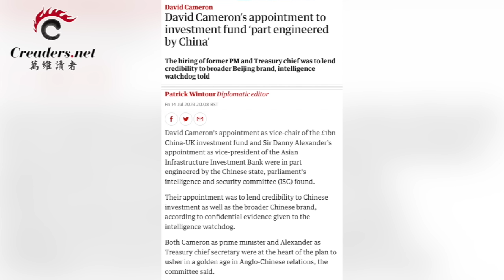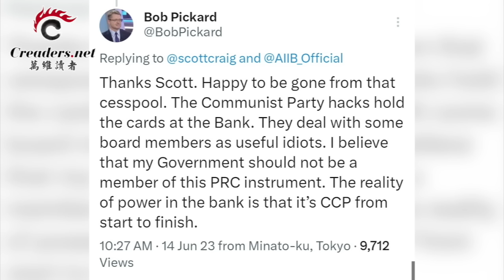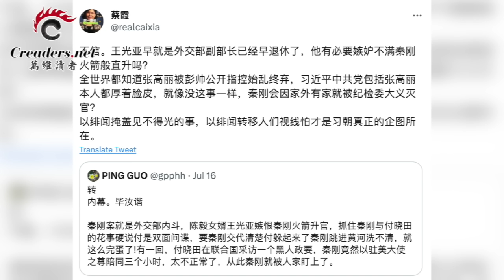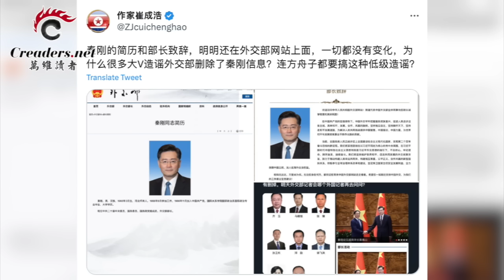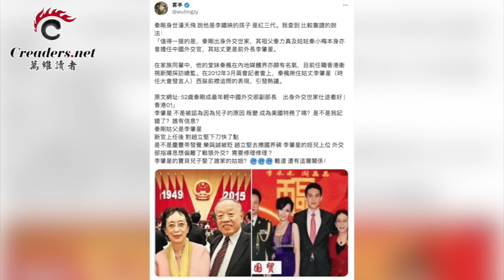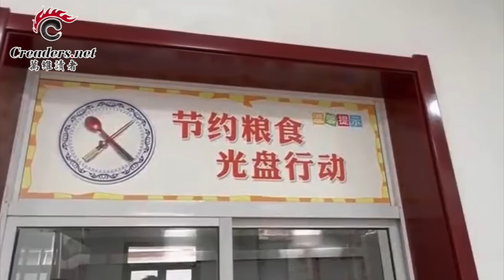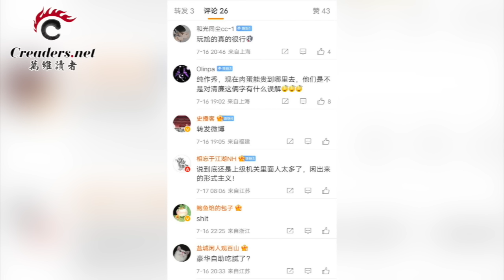这次，秦刚恐怕凶多吉少！跌破眼镜！这位英国前首相效力中共；真会忽悠！习总家乡人这样骗他；陈文清宣示特务出动 背后玄机在这里（《万维读报》20230717-1 BAJJ）